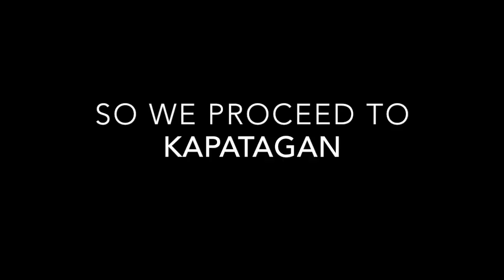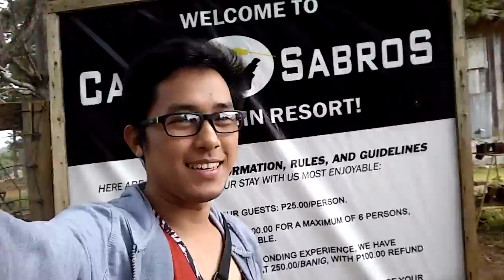Welcome to Camp Sabros (KAPATAGAN)